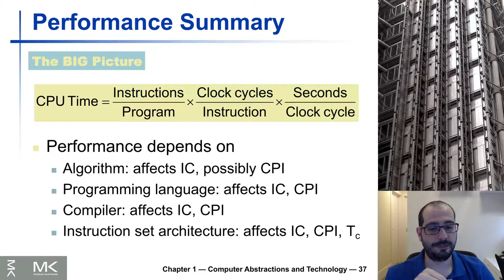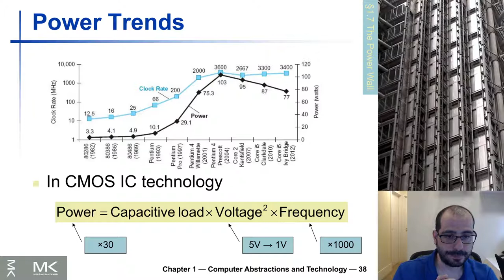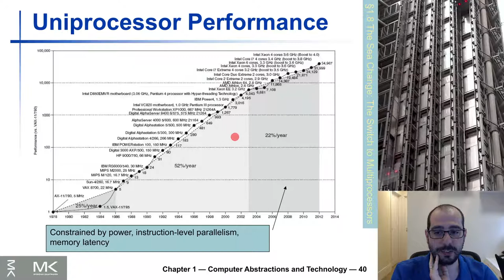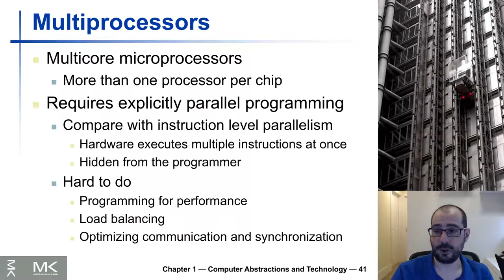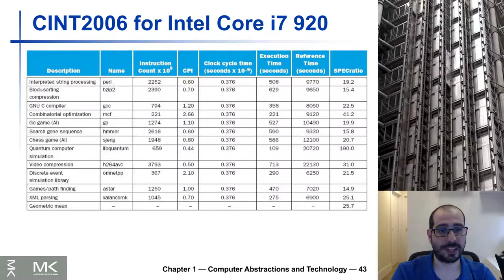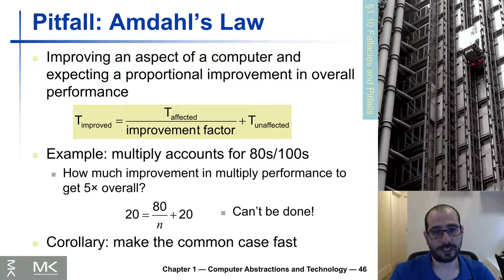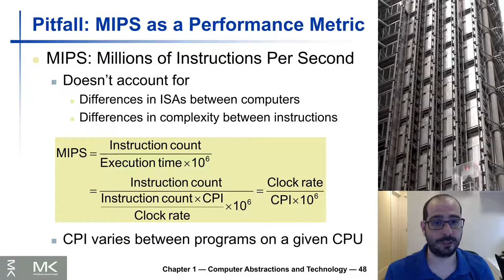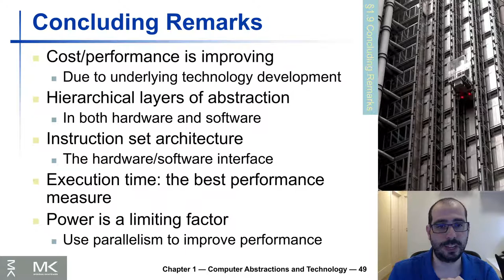1.5 Arquitetura de Computadores - Power Wall, Falácias e Tropeços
Neste vídeo descrevemos o famigerado Power Wall e algumas falácias e tropeços comuns quando efetuamos a avaliação de desempenho de sistemas computacionais.